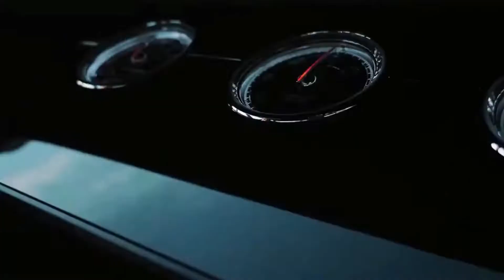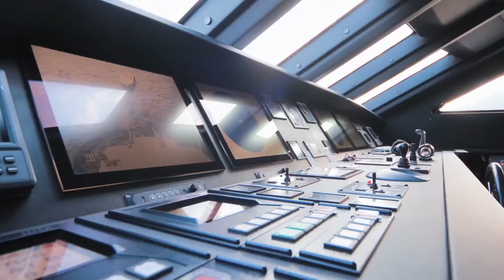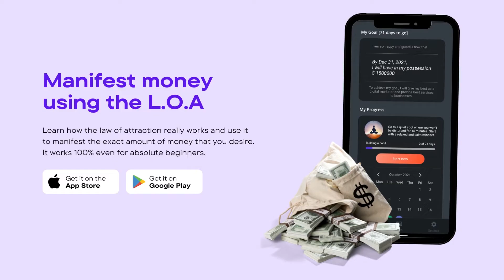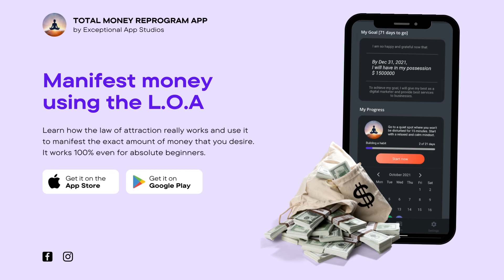I AM a Billionaire - Positive Affirmations For Wealth and Money (Law Of Attraction)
You want to be a millionaire? In this video, I am going to share with you some positive affirmations for wealth and money that will help you manifest your desires.

➡️ Topics we covered in this video:
✔️ Meditation
✔️ Manifesting
✔️ Law Of Attraction
✔️ Meditation For Manifesting
✔️ Guided Manifestation Meditation
✔️ Law Of Attraction Meditation
✔️ Manifestation While You Sleep
✔️ Meditation To Attract Love
✔️ Money Manifestation Meditation
✔️ Manifestation Meditation Sleep
✔️ Sleep Meditation Manifest
✔️ Morning Meditation For Manifesting
✔️ Morning Manifestation Meditation
✔️ Meditation To Attract Money
✔️ Law Of Attraction Sleep Meditation
✔️ Law Of Attraction Guided Meditation
✔️ Attraction Meditation
✔️ Manifestation While Sleeping
✔️ Manifesting Abundance Meditation
✔️ Meditation To Attract A Specific Person
✔️ Manifest Specific Person Meditation
✔️ Meditation And Manifestation
✔️ Meditation For Abundance And Wealth
✔️ Meditation For Success And Abundance
✔️ Guided Manifestation

Hey there, my name is Shivam and in this video I'm going to talk about how to become a billionaire using the power of positive affirmations. Now, before you go ahead and write this off as some new-agey nonsense, let me explain how this works. You see, our thoughts have a very powerful influence on our reality. What we think about manifests in our lives. So if we want to manifest wealth and success, we need to start thinking like wealthy, successful people. And that's where positive affirmations come in. Positive affirmations are statements that we repeat to ourselves, either out loud or in our heads, that help us to change our thinking and beliefs.

And when we change our thinking and beliefs, we change our reality. So if you want to become a billionaire, start repeating these positive affirmations to yourself every day:
💫 "I am a billionaire."
💫 "I deserve to be a billionaire."
💫 "I am worthy of being a billionaire."
💫 "I am attracting wealth and abundance into my life."
💫 "I am grateful for my wealth and abundance."
💫 "My wealth and abundance are increasing every day."
💫 "I am surrounded by wealth and abundance."
💫 "I am thankful for my wealthy lifestyle."
💫 "I attract wealth and abundance into my life easily and effortlessly."
💫 "I live a life of luxury and ease."
💫 "I deserve to be happy and prosperous."
💫 "My thoughts, words, and actions create my reality."
💫 "I choose thoughts that support my wealth and abundance."
💫 "Every day, in every way, I am becoming more and more wealthy."
💫 "My bank account is growing larger every day."
💫 "Money comes to me easily and effortlessly."
💫 "I am a powerful creator."
💫 "I create my reality with my thoughts, words, and actions."
💫 "I am in control of my life and my destiny."
💫 "I am confident and optimistic about my future."
💫 "I am attracting the right people and circumstances into my life."
💫 "My life is exactly as I want it to be."
💫 "I love being wealthy and abundant."
💫 "I deserve to live a life of luxury and ease."
💫 "Wealth and abundance are natural states for me."

As you can see, these affirmations are all focused on changing your thinking from a scarcity mindset to an abundance mindset. When you start thinking like a billionaire, you will start attracting wealth and abundance into your life. So go ahead and start repeating these affirmations to yourself every day, and watch as your life changes for the better.